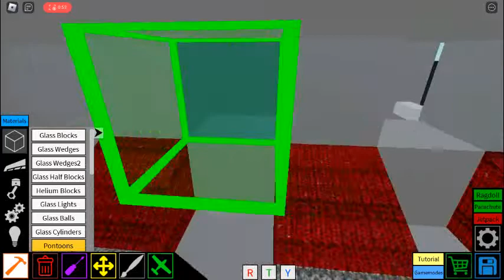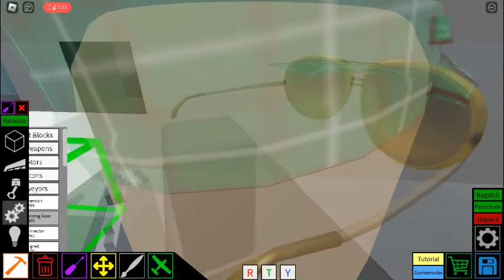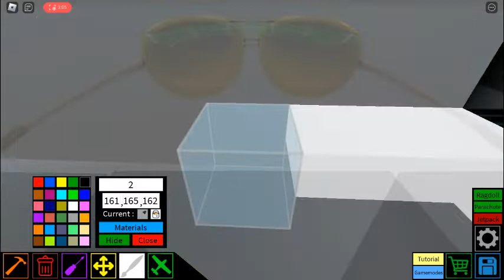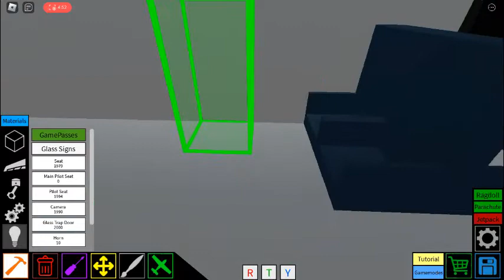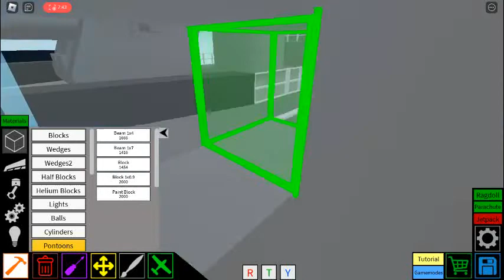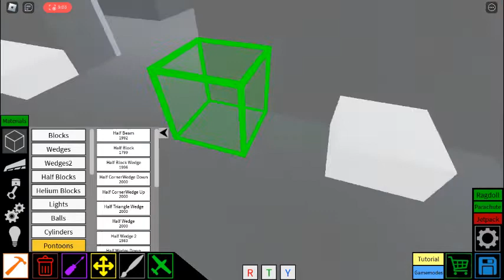upgrade my worst custom cruiser part 4